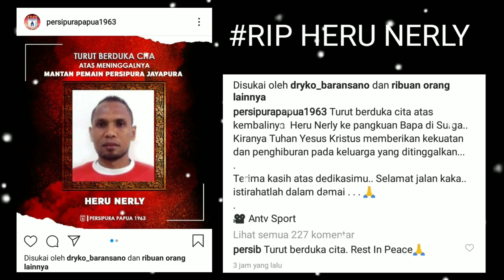Heru Nerly Meninggal Dunia | Heru Nerly Persipura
Heru Nerly meninggal dunia pada Selasa 31 Agustus 2021 yang dikabarkan oleh akun Instagram Persipura Jayapura @persipura1963.
Heru Nerly meninggal dunia meninggalkan luka mendalam bagi dunia sepakbola nasional.

Heru nerly, Heru nerly Persipura,heru nerly meninggal dunia,heru nerly meninggal, prestasi heru nerly, karir Heru nerly,